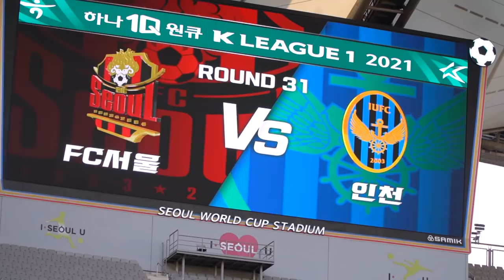[2021 줌인서울 #31] 서울 VS 인천 (H) K리그1 R31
2021시즌 FC서울을 더 가까이서 들여다보는
인천유나이티드와의 K리그1 홈경기입니다.